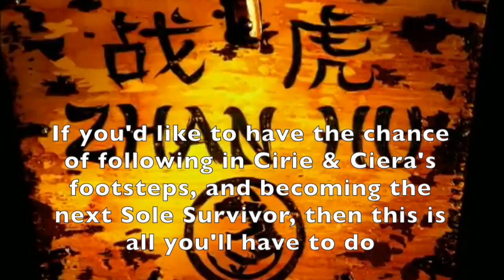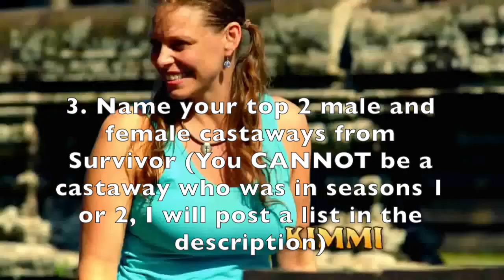Survivor Season 3 Amazon Sign Ups CLOSED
Please sign up! 2 Time Players CANNOT sign up, if you have played only once though you CAN!

Players you CANNOT sign up as:
Cirie Fields
Jenna Morasca
Julie McGee
Morgan McLeod
Spencer Bledsoe
Colton Cumbie
Wanda Shirk
Hayden Moss
Shane Powers
Danielle DiLorenzo
Jeff Varner
Bob Crowley
Andrea Boehlke
Erik Huffman
Abi-Maria Gomes
Joe Anglim
Ciera Eastin
Kelley Wentworth
Charlie Herschel
RC Saint-Amour
Chelsea Meissner
Angie Layton
Rupert Boneham
Adam Gentry
Kimmi Kappenberg
Woo Hwang
Jeremy Collins
Reynold Toepfer
Eddie Fox
Liz Kim
Missy Payne
Terry Deitz
Monica Padilla
Rob Cesternino

Applicants:
† iDarrylVids †
xMain Ryan
TDScott8|Statistics
MrTimmah
1888Terrence
Kells1215
TDrama77
Soccer Star Gaming
XRealityTanner
Jake Le
TDIFANBEN
Survvv333
MrTdrotifan101
Kreia